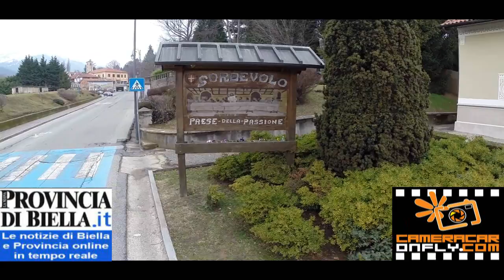Suggestive Riprese Video Aeree - Paese di Sordevolo Visto dal Drone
Suggestive Riprese Video Aeree - Sordevolo Visto dal Drone!
Riprese Video Aeree Professionali con drone - Anno 2013